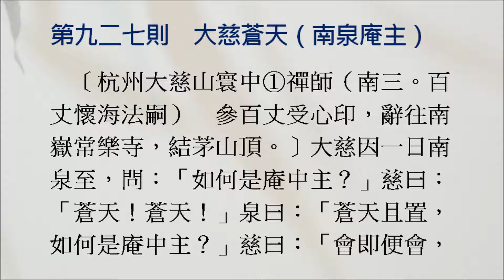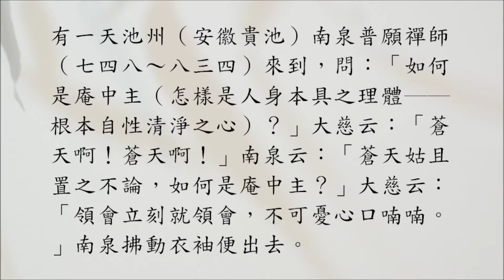【禪門公案】0927則：大慈蒼天（南泉庵主）。「如何是庵中主？」